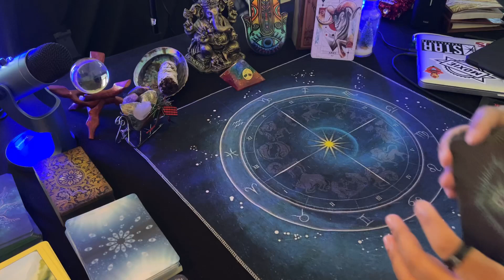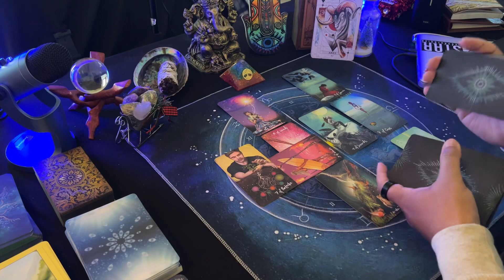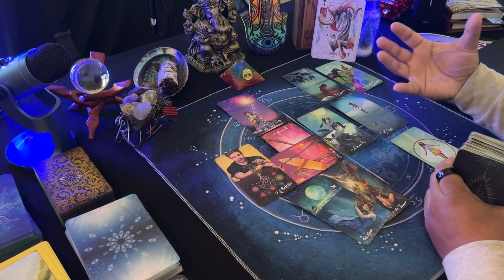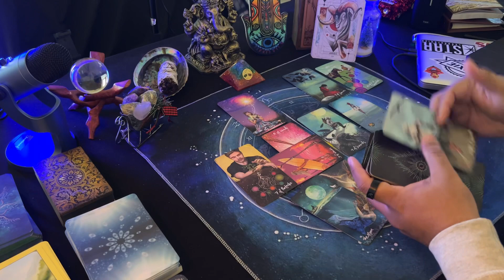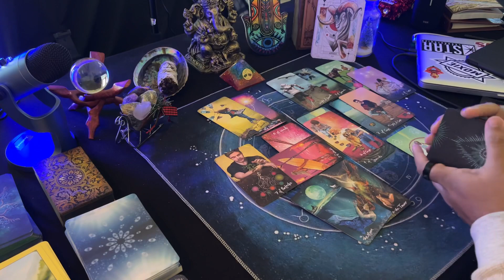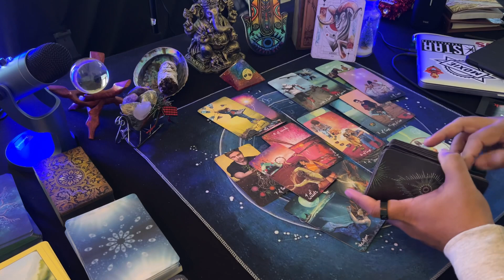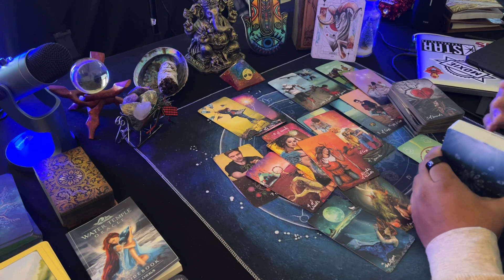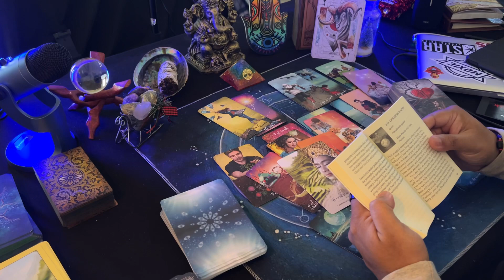Aries ♈️ | Scared to communicate (Wasn't going to post this. Trigger warning) | Bonus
Hello everyone! This is a bonus reading. Please be advised this is regarding past energies and possible trigger warning. These readings are general so take what resonates. If it's negative for you then leave it and move forward. Again, these are "GENERAL READINGS".

Email for personal readings:
Personal readings $75 (3 Questions 20-40min video)
Energy check $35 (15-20 min video)

Equipment & Tarot Cards used:
ZealSound USB Microphone
Wireless Microphone
SIOKUY Tarot Cards Deck
Divine Animals Oracle
Light Seers Tarot Deck
Original Rider-Waite Tarot Deck
Mini Rider-Waite Tarot Deck (Travel)
Supernatural Tarot Deck
Royo Dark Tarot Deck
Traditional Manga Tarot Deck
Mystical Manga Tarot